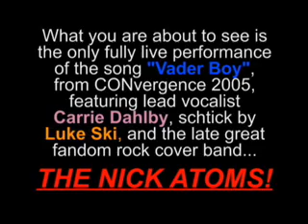Luke Ski's "Vader Boy" Live at CONvergence 2005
This is a deleted scene from the great Luke Ski's DVD "The Ego Has Landed", footage of a rare live performance of "Vader Boy" featuring the Nick Atoms and Carrie Dahlby from CONvergence 2005.